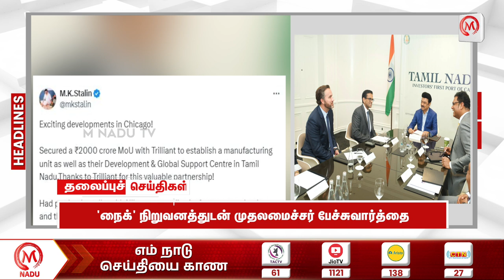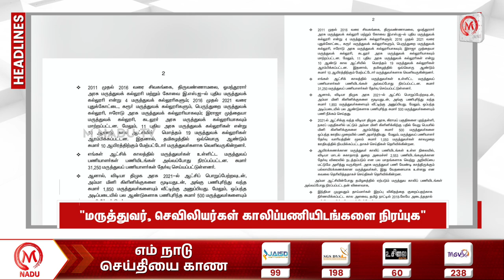Headlines News | 05.09.2024 | 1:30 PM | Headline News | Kerala | Delhi | Tamil Nadu | M Nadu